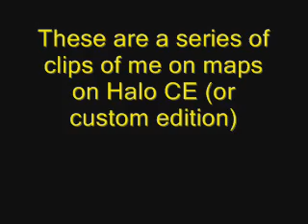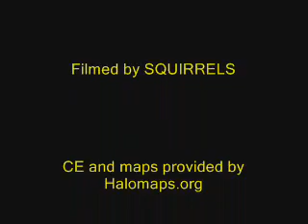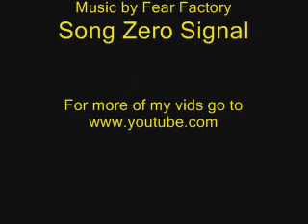Halo CE Montage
Me on a lot of maps on Halo CE